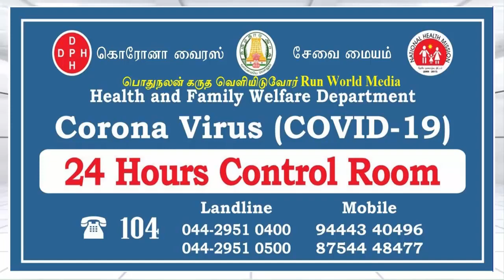டிராக்டர் ஓட்டி வாக்கு சேகரித்த மதுராந்தகம் மதிமுக வேட்பாளர் மல்லை சத்யா | Mallai Sathya | Vil Ambu